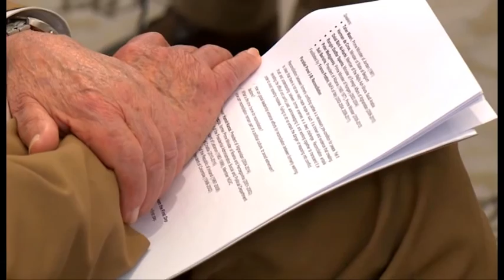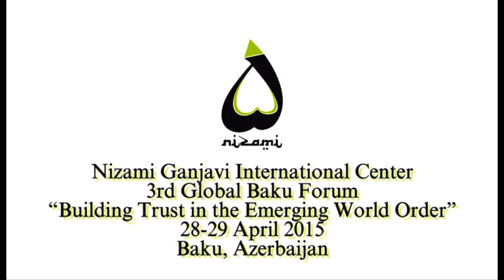3rd Global Baku Forum “Building Trust in the Emerging World Order” Parallel Panel 2 A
Parallel Panel 2-A: Radicalization
The world has been shocked by recent outbreaks of radicalization. With increased international mobility and the rise of radical groups, the perception of a global emergency to respond to radicalization seems to be at its peak. While the international community continues to struggle to accommodate policy approaches to address this security threat, a revision of the concept of radicalization, its sources and its impact on global trust is timely.
✓ What is radicalization? Is it a Western construct?
✓ What should be the measures to address growing insecurity?
✓ What are the sources of radicalization?
✓ What new World Order would accommodate the needs of the communities that are radicalized today?
✓ Is there scope for dialogue on radicalization and with radicals?

Speakers:
● Taher Masri, Prime Minister of Jordan (1991)
● Herman de Croo, Minister of State of Belgium
● Massimo D’Alema, Prime Minister of Italy (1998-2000)
● Dalal Bint Al-Harbi, Member of the Majlis Ash-Shura, Saudi Arabia
● Rangin Dadfar Spanta, Minister of Foreign Affairs of Afghanistan (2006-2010)
● Peter Medgyessy, Prime Minister of Hungary (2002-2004)
● Sali Berisha, President of Albania (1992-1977), Prime Minister (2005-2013)
Facilitated by: Franco Frattini, MoFA of Italy (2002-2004; 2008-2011)